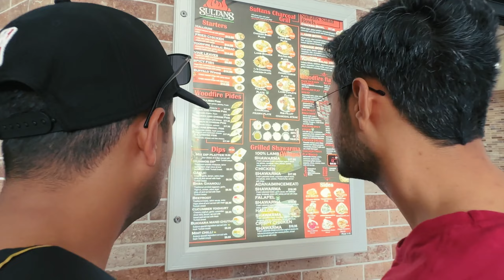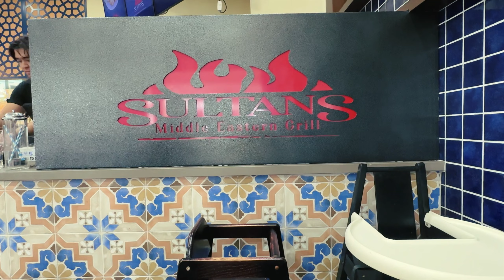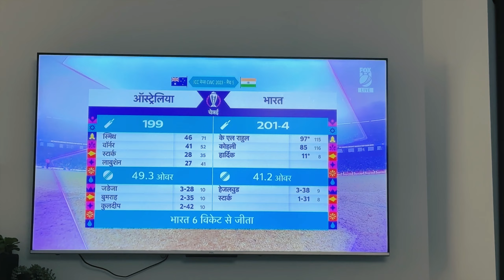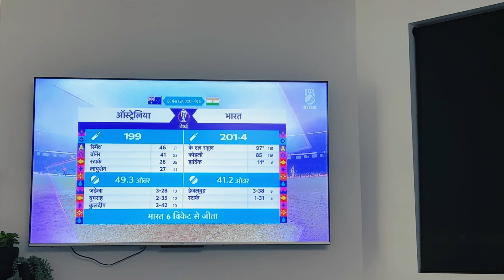Day 2 in Gold Coast | Shopping at Harbour town & Pacific Fair | Hindi Vlog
Day 2 of the series 🌸

Travel description
Destination- Gold Coast , Queensland
Origin - Hobart, Tasmania
Accommodation- Airbnb  ($1300 for 7 days)
Flight tickets- For 3 people it was $1150
conveyance - DiDi  (if you are in GC only use DiDi) and UBER

Music used

Musician: @iksonmusic